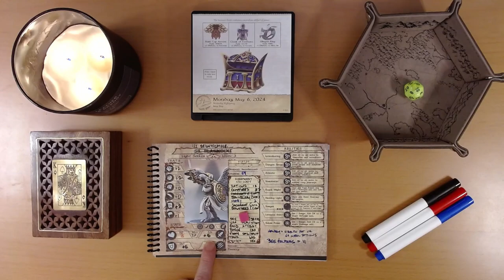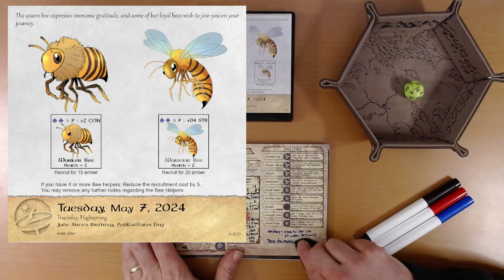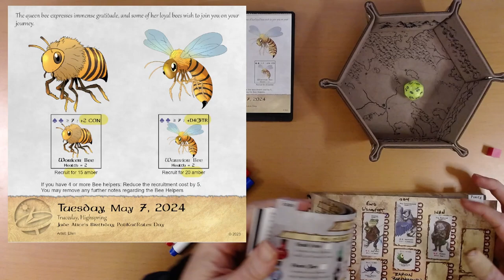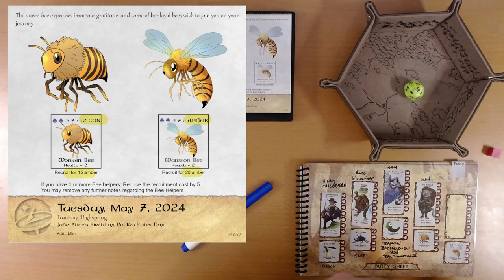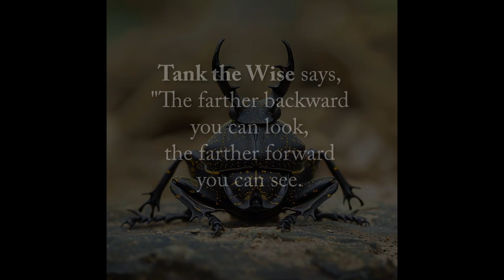2024 Quest Calendar May 7: Let's Bee Friends!